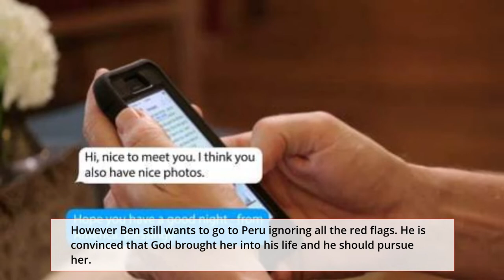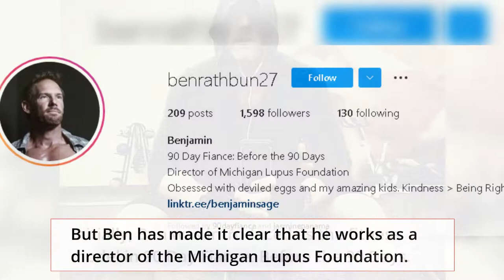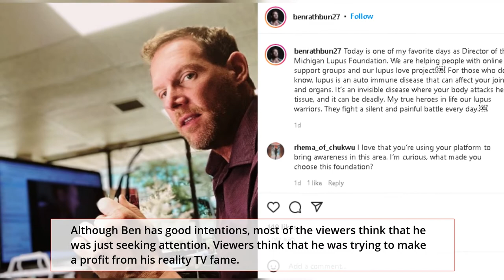90 Day Fiance star Ben clears up rumors about modeling and reveals his real job.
In this video, we have news on the newest cast member of the 90 Day Fiance franchise Ben Rathbun. Be and his girlfriend Mahogany Roca was recently introduced on the show. The couple has a huge age difference. Ben resides in Michigan and in the latest episode he was introduced as the fitness model. But Ben has something to reveal about his real Job.